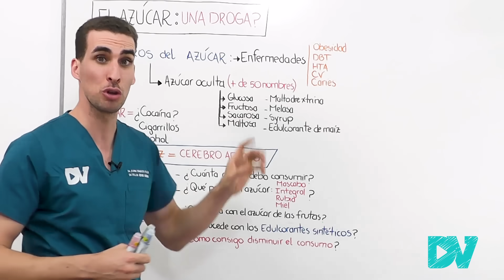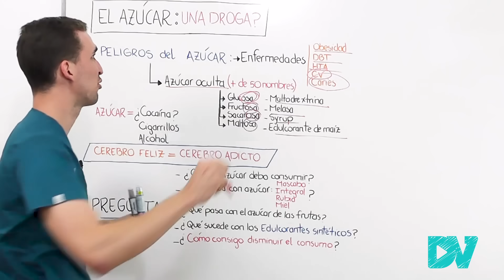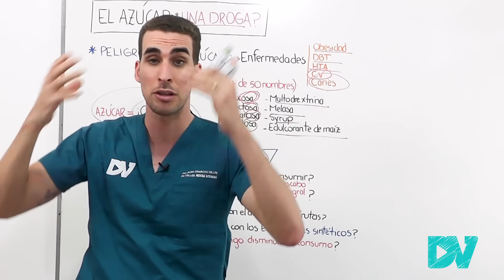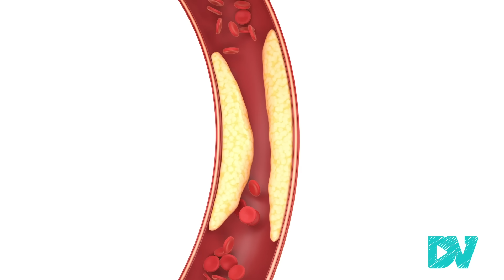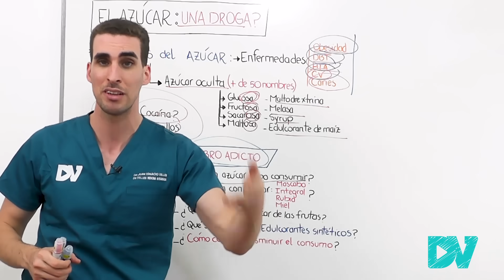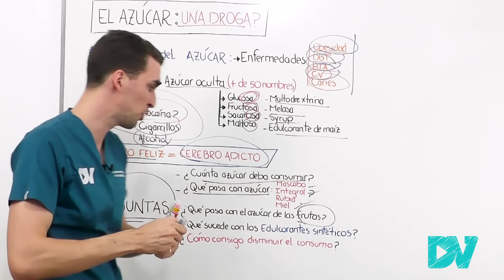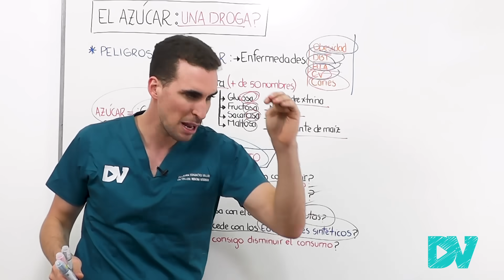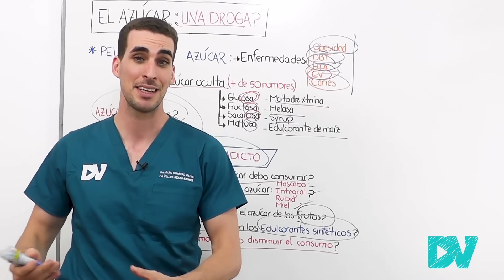¡La DROGA MAS PELIGROSA!: así te MATA el AZUCAR | LO que NADIE te CUENTA (AZUCAR=VENENO)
El azúcar es considerada por muchos una “droga” legal, el azúcar blanca, mascabo, rubia e incluso la miel son productos que dañan tu salud, generan obesidad, diabetes, hipertensión, y enfermedades cardiovasculares.
El consumo de azúcar es considerado un gran problema de salud mundial (OMS) y una de las principales causas de obesidad en el mundo.
Aquí te explicamos:

1- Que es el azúcar.
2- Cuanta azúcar deberías consumir
3- Que diferencias hay entre los distintos tipos de azúcar incluyendo los edulcorantes.
4- Como disminuir o abandonar el uso de azúcar

CAPITULOS:
00:00 ¿Sabias que el Azucar Mata?
01:35 ¿Cuales son los Peligros del Azucar?
03:08 ¿Somos Adictos al Azucar?
06:30 Como se distribuye el Azucar en el Cuerpo
08:00 ¿Cuánta Azucar puedo consumir diariamente?
10:10 ¿Que pasa con el Azucar blanca, Mascabo, Integral, Rubia y la MIEL?
11:25 ¿Qué pasa con el Azucar de las Frutas?
12:30 ¿Puedo cambiar por Edulcorantes artificiales?
14:35 ¿Como hago para disminuir el azúcar en mi vida?

Todo en base a bibliografía oficial y científica de los principales entes del mundo: